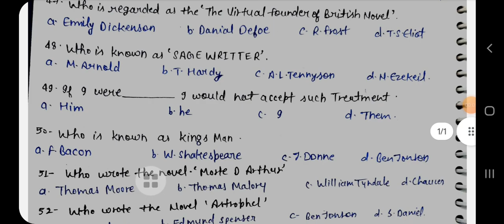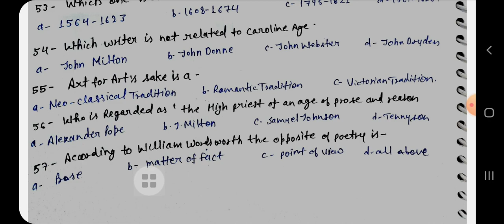uttarakhand Lt -lecturer mcq syllabus based demo class Lt -lecturer English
Lt English uttarakhand model paper syllabus lt English uttarakhand